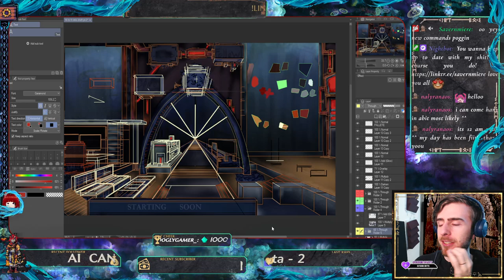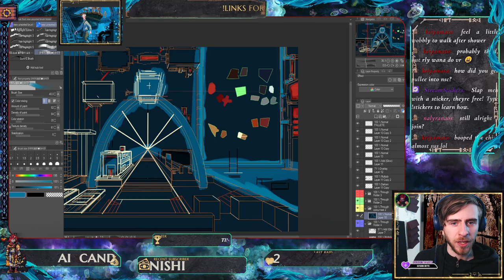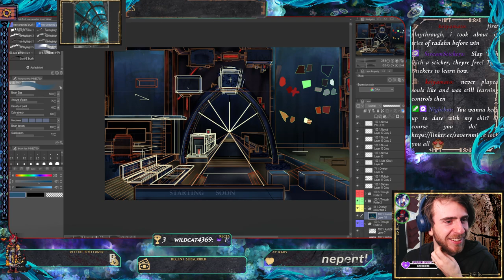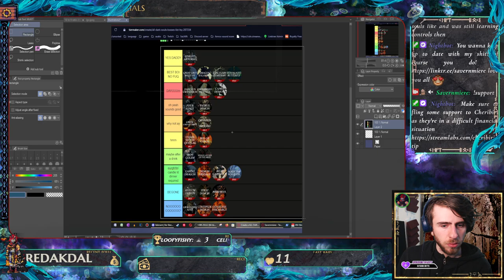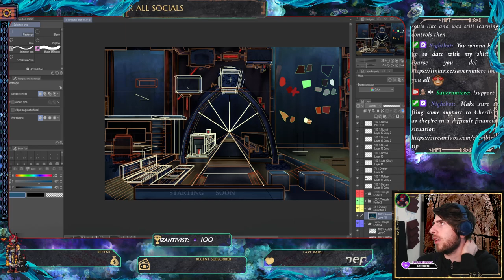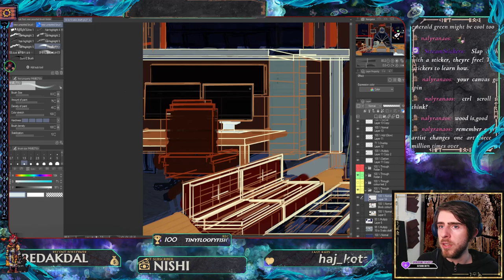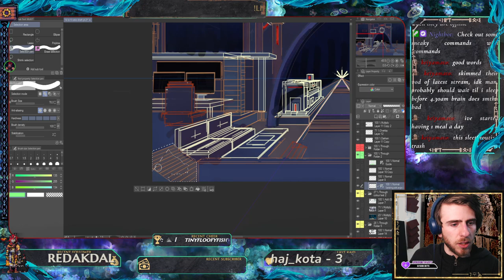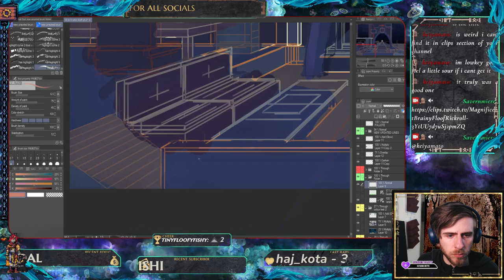who we down bad for in dark souls 1 , art & league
14th feb art,league & smash or pass stream with @hajkota2050 & @nalyranaos7497 -- Watch live